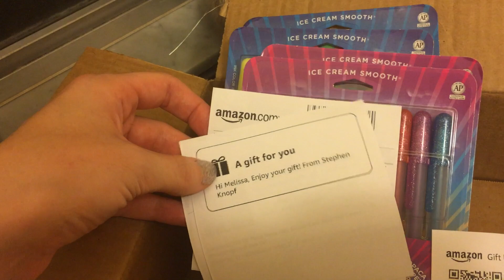New Foster Cat Names and Gel Pens!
*I volunteer with a rescue and these kittens will all be fixed and adopted into loving homes when old enough :) They won't be able to breed and to contribute to the overpopulation and euthanasia of kittens because of the lack of fosterers, adopters, and resources.